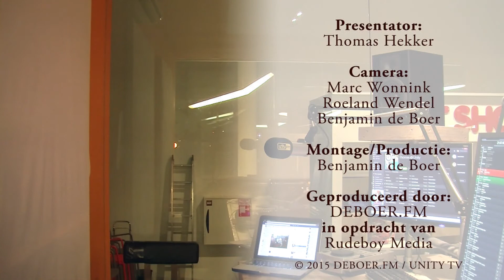Live Bij Thomas - 9 MAART 2015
One Finger Policy - Daan, Simon, Etienne, Marcel en de man met de mooiste naam Thomas stonden te
rocken op ’t speelplein van Unity FM. Zelf zeggen ze dat hun stijl moeilijk te omschrijven is,
’t lot heeft hun samen heeft gebracht en ze recht ui ’t hart spelen.